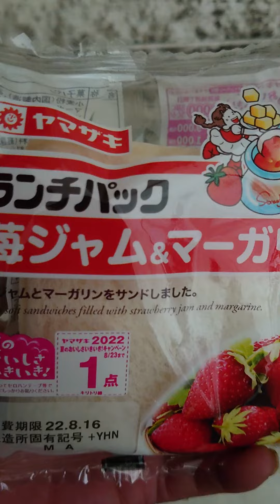ランチパック紹介して見たそれだけの動画🤣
ランチパックはハズレ無し(個人差)